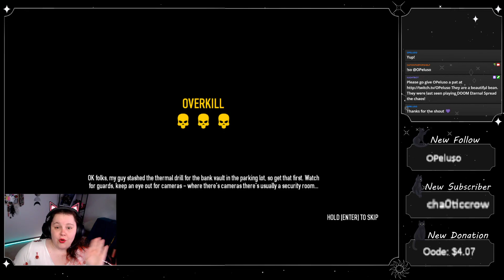Let's "bOrRoW" some MORE stuff... It's just a bank loan...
It's just a bank loan...
More PayDay2 with Crow. We slowly went insane trying to do stealth.